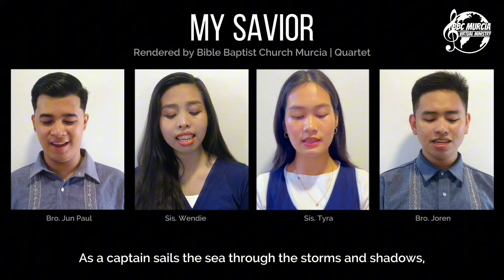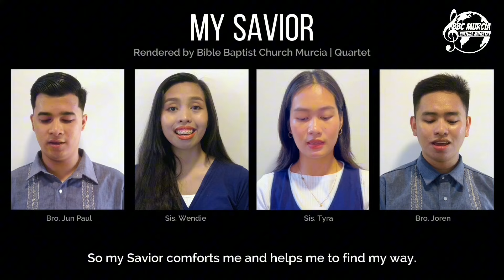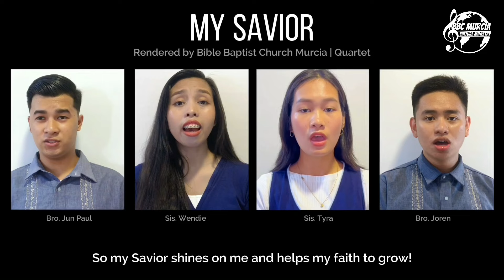My Savior | Bible Baptist Church Murcia | Quartet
"MY SAVIOR"
Words and Music by Don Besig & Nancy Price

"When I fall He takes my hand and helps me to start again.
When I call He understands; my Savior is my friend."